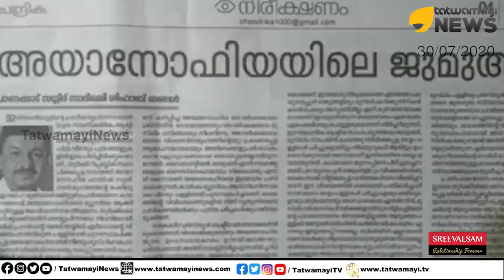കാരശ്ശേരി മാഷിനെ ഒന്നും ചെയരുതേ.. മതവാദികളേ സത്യം സത്യമായിട്ടാണ് പറയുന്നത്..